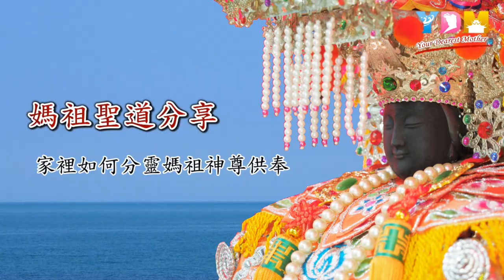家裡如何分靈媽祖神尊供奉？常見的分靈方式有哪幾種？安奉神尊需具備的決心是什麼？如何依三寶的指導來辦理？【媽祖聖道】